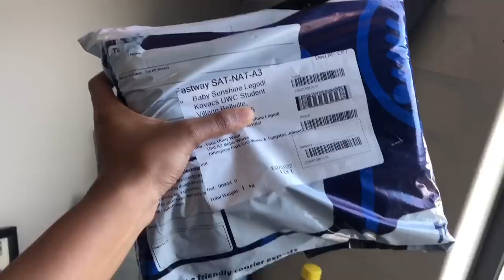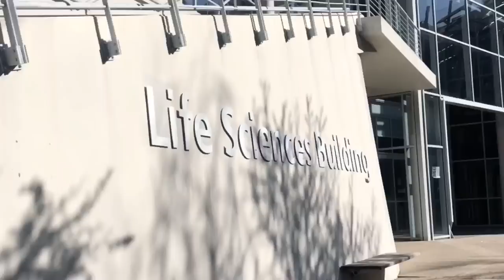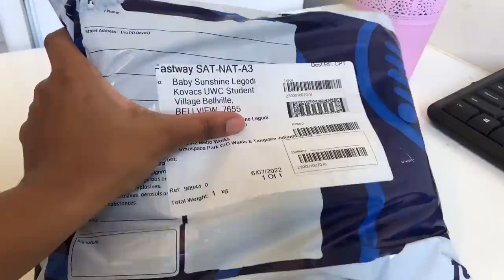VLOG: UNIVERSITY RECESS:NEW SCRUBS + TAKELOT DELIVERIES + GROCERY HAUL +COK WITH ME |RES LIFE | UWC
university recess: VLOG: UNIVERSITY RECESS:NEW SCRUBS + TAKELOT DELIVERIES + ROCERY HAUL +COK WITH ME |RES LIFE | UWC

00:00 Coming up
00:28 Grocery  shopping
01:14 Grocery haul
04:29 Takealot delivery
07:15 Cook with me
08:40 Unboxing new scrubs
09:00 New scrubs
14:08 cook with me
15:32 Hope you enjoyed the video till next time💕love you lots ❤️

______________________________________C R E A T O R  B I O____________________________

Hey my name is Baby Sunshine Legodi, studying my Second year in Bachelor of Science in Occupational Therapy at the University of the Western Cape. Part time High school Tutor and Mentor I am a firm believer and product of black excellence. My actions are guided by a vision to serve Africa and represent the continent at a global scale with my race and gender as my crown. I see myself as a powerful force. A force that cannot be replicated or destroyed. A force armed with prosperity, a mission and vision of my direction. And of course the complexity of my beauty  .I come with the heart and mind to change the narrative of how Africa is perceived and how we perceive ourselves in such a way that we own and are proud of our roots. I have started a YouTube channel that tries to provide entertainment as well as a look into my life as a student in order to inspire a young person out there and let them know that the sky is not the limit. My brand is still young and i have many plans for the future and I'm aiming at growing my brand so that i can influence and touch the minds of many young people.my role is to influence and inspire the youth.

Location: South Africa Johannesburg(home).
Cape Town (studying)
Content type: student lifestyle
How frequently you post: once a week

what i eat at university, what i eat at univeristy, what i eat in a week at university, what i eat in a day at university, grocery shopping, grocery  HAUL, doing laundry, UNIVERSITY OF WESTERN CAPE, University Recess, what i eat in a week at univeristy, RES LIFIE,RES,UNIVERSITY STUDENT,UCT,UWC,WITS,UP,SOUTH AFRICA YOUTUBER,BABY SUNSHINE EGODI, grocery shopping on a budget, grocery haul on a budget, university of western cape vlog, doing laundry in college, res life vlog

VLOG: UNIVERSITY RECESS:NEW SCRUBS + TAKELOT DELIVERIES + ROCERY HAUL +COK WITH ME |RES LIFE | UWC